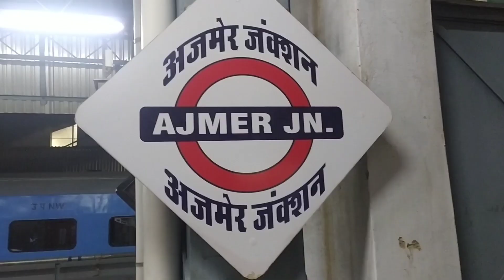Gwalior Ahmedabad SF Special Express Journey |Jaipur To Ahmedabad Journey | Part 1*Itna Bada Dhokha*